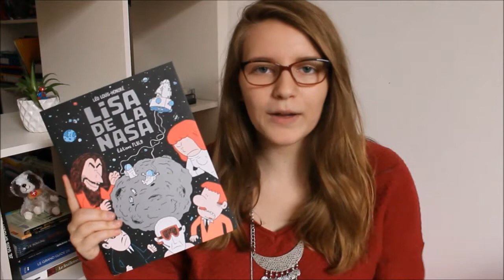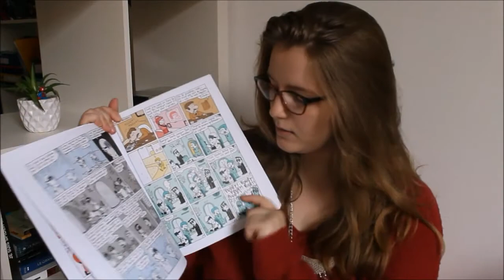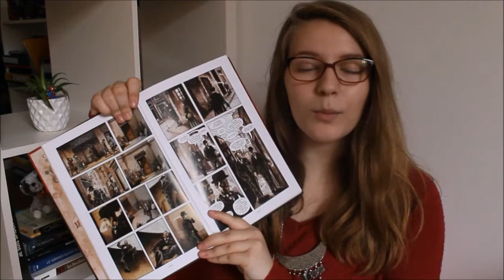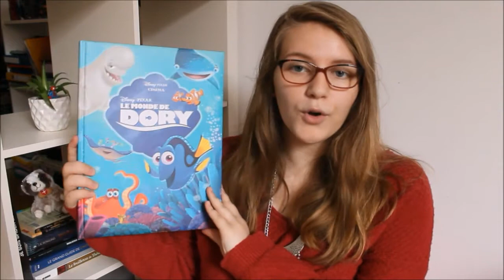BOOK HAUL | Octobre 2016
DÉROULEZ POUR PLUS D'INFORMATIONS MES PETITS CHATS

Bonjour à tous, c'était une des vidéos que j'aime le plus regardé sur Youtube. Cela me fait extrêmement bizarre de la faire à mon tour ! En tout cas, dîtes moi en commentaire votre derniers achats.
Et si tu as remarqué que Arthur le dinosaure s’incruste dans tous les fonds de mes vidéos, mets un pouce en l'air !:)

LIVRES CITES :
- GLASS SWORD, de Victoria Aveyard. Édition Le Masque. Article

- Harry Potter et l'enfant maudit, de J.K.Rowling (version anglais)

- Lisa de la Nasa, de Léo Louis Honoré. Édition FLBLB. Article

- Le Pays des Contes T1.Le Sortilège perdu, de Chris Colfer. Édition Michel Lafon. Article

- Sherlock Holmes et la conspiration de Barcelone, de Sergio Colomino et Jordi Palomé. Édition Marabulle. Article

- Le monde de Dory. Édition Hachette Jeunesse.

→ Je m'appelle Charlotte.